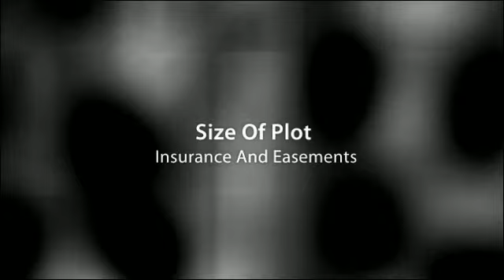What Buyers Need To Know.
Cost of living and living expenses